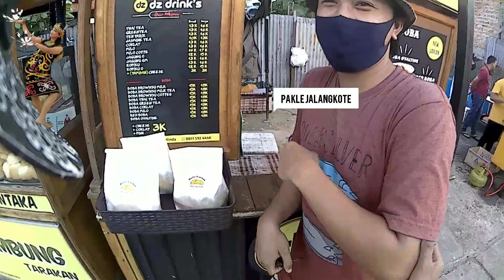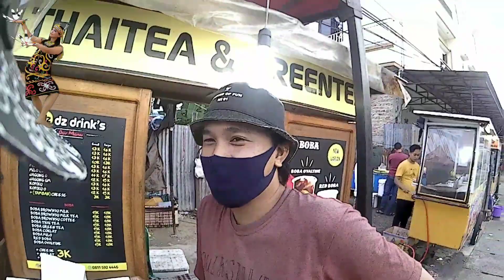Wisata kuliner kota Tarakan(UMKM Tarakan) Kalimantan Utara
both jajanan yg ada dikota Tarakan,yg berada di pusat kota Tarakan...